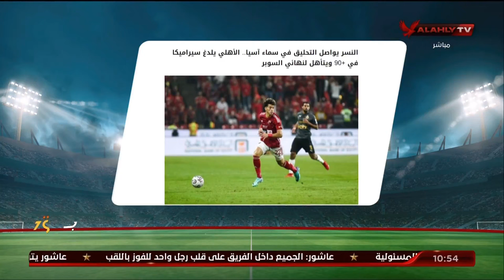محمد الديك يستعرض تداول الصحف والمواقع لفوز الأهلي علي سيراميكا في نصف نهائي كأس السوبر